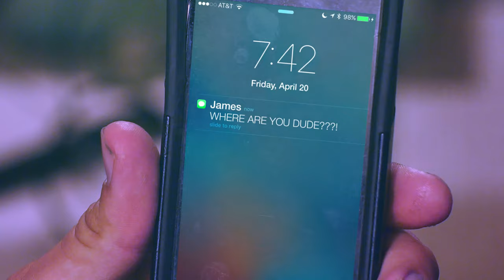Nothin' At All Official Video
Off our EP Round 2: Fight
Written and performed by AUDREY HEARTBURN

Mixed and Mastered by MATT ALDAWOOD.

Special thanks to : AURA MAY band, THE SUNROOM, BIG SURF, NOAH and ANDREW with the bike, RECKER the tiny terror, NIC loving husband and now father, and all off our lovely fans!

Lyrics:
 ran from the cops today
Went to the Park set it ablaze
I crawled back under my bed again
I'm thinking that I'll do it again

I tore my new dress today
I'm thinking I'll throw it away
I've started too look pretty bad
I think I'm gunna shave my head

Maybe I'll buy a motorbike
(You don't need that at all)
Maybe I'll move to San Francisco
(You wouldn't like it at all)
Maybe I'll just be homeless
(You don't want that at all)
Just lookin' for a reason
(That don't mean nothin' at all)

The neighbors called the cops today
I think the filed a noise complaint
my friend are being way too loud
I think they'll put me in the ground

I just lost my job today
Didn't like it anyway
I Overslept and stayed in bed
Think I'm gunna lose my head